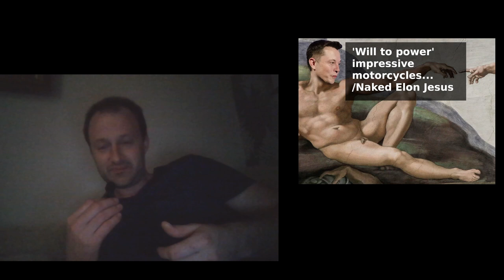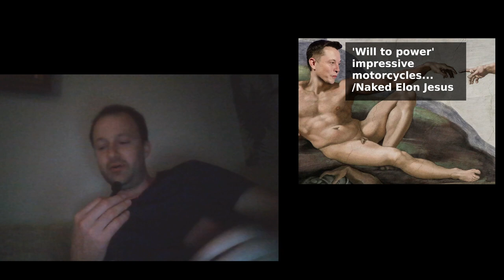⚫ Naked Elon Jesus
DO NOT LEAVE LIKES/DISLIKES, IT'S POINTLESS:
I am heavily shadow banned by an employee on YouTube. Note that this is not the fault of YouTube, but rather a single person with a regular life is carrying the entire guilt of this overreach... Because if this, LIKING or DISLIKING the video will not in any way reach to me so forget about that... The algorithm (controlled by the human employee) will simply remove the likes. If you wish to share your appreciation or dislike/distaste, you must express it as a comment. Over time I will add every single commenter to a list of "APPROVED USERS", no matter how your opinions are. This will make your comments pass through the filter and you can add links and even use strong words.

MY ACCOUNT HAS RECEIVED A STRIKE FOR THIS VIDEO. SOMEHOW IT'S STILL VISIBLE THOUGH. FUNNY! HAHA